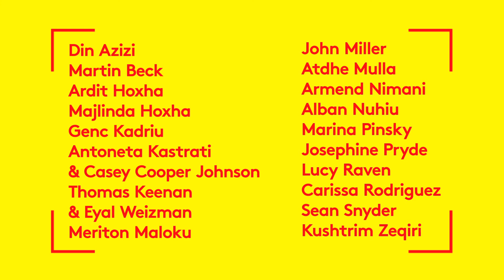Ekspozita Ndërkombëtare e Fotografisë Gjon Mili / Edicioni 14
Galeria Kombëtare e Kosovës / The National Gallery of Kosovo

Gjon Mili International Photo Exhibition / 14th Edition

Linjat e furnizimit: Fotografia dhe logjistika
Supply Lines: Photography and Logistics

Kuruar nga / Curated by Richard Birkett
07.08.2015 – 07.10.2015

Artistët / Artists
Din Azizi, Martin Beck, Ardit Hoxha, Majlinda Hoxha, Genc Kadriu, Antoneta Kastrati & Casey Cooper Johnson, Thomas Keenan & Eyal Weizman, Meriton Maloku, John Miller, Atdhe Mulla, Armend Nimani, Alban Nuhiu, Marina Pinsky, Josephine Pryde, Lucy Raven, Carissa Rodriguez, Sean Snyder, Kushtrim Zeqiri